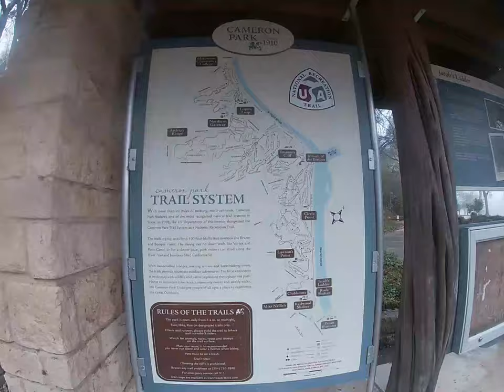Cameron Park parte 1 (perdido por un instante)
A un costado de Brazos River se ubica Cameron Park, un parque de más de 100 años abierto gratuitamente al público. Acompáñame en mi primer visita a este mágico lugar.